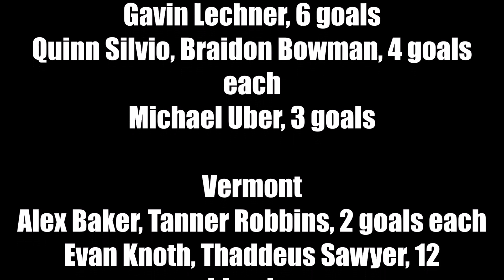Boys Lacrosse: Twin State Game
New Hampshire jumped out to an early lead and kept Vermont at a distance on the way to a 20-11 win in the Twin State Boys Lacrosse Game on June 24, 2023.